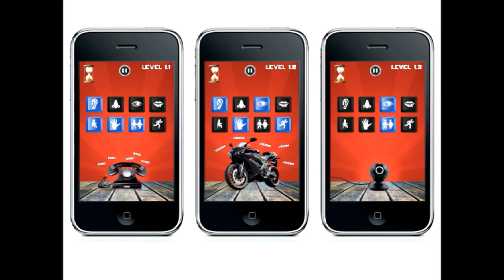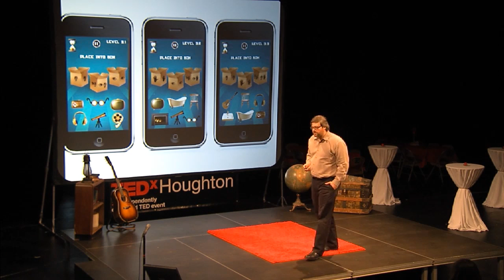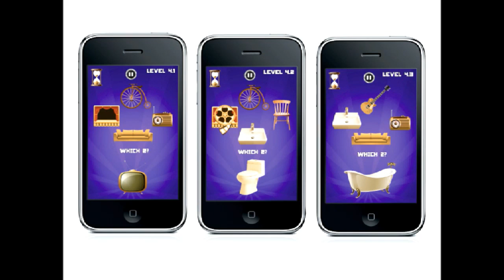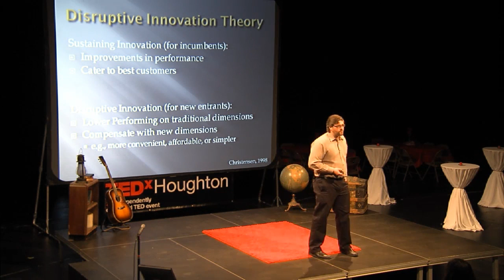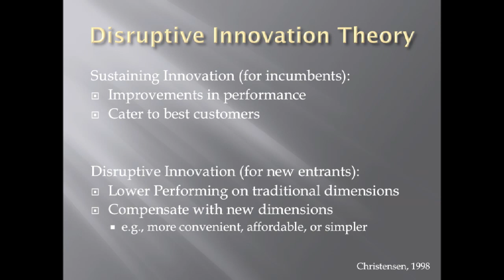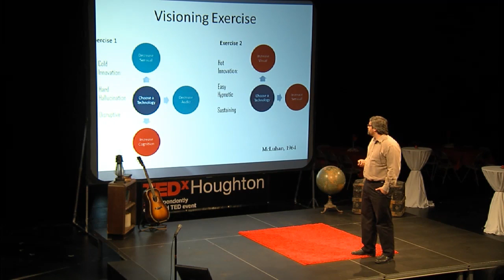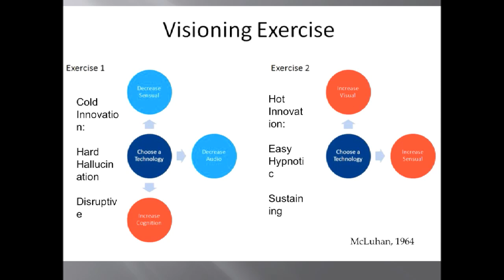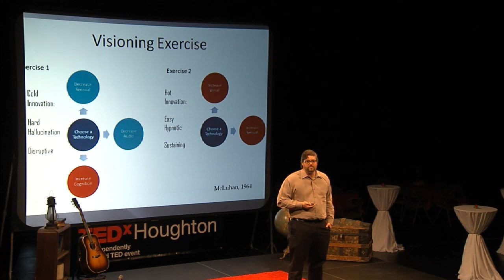Beyond Disruptive Innovations: Andre Laplume at TEDxHoughton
Dr. Laplume is interested in how entrepreneurs and organizations gain competitive advantage, the process and outcomes of innovation and technological change, as well as stakeholder management and environmental sustainability. His dissertation research examined how organizations balance exploration and exploitation over time in varying environments to achieve competitive advantage through innovation. Prior to joining Michigan Tech, he worked as a business and information technology consultant for several years, helping client to plan, build, select, buy, and implement enterprise systems.